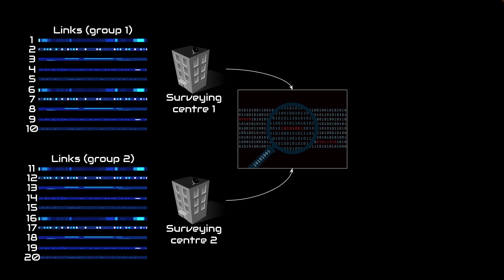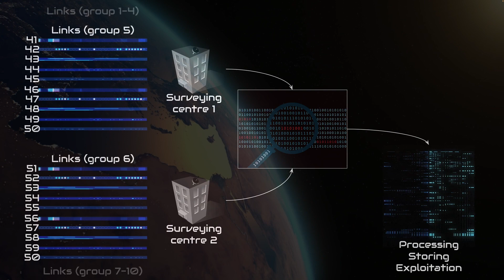What is SIGINT Cyclic Survey | Tradecraft Sunday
One significant challenge that the internet adoption brought to Signals Intelligence (SIGINT) agencies was how to monitor this massive amount of network traffic. One of the solutions to this challenge is a method known as cyclic survey.

00:00 - Introduction
00:41 - Challenge
01:38 - Surveying
02:04 - Cyclic survey
03:05 - Drawbacks
03:16 - Conclusion